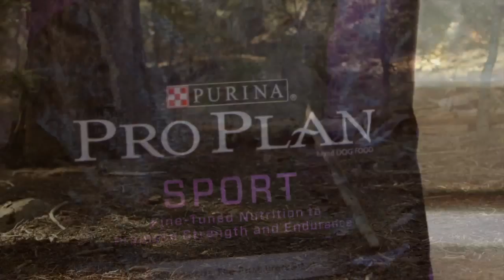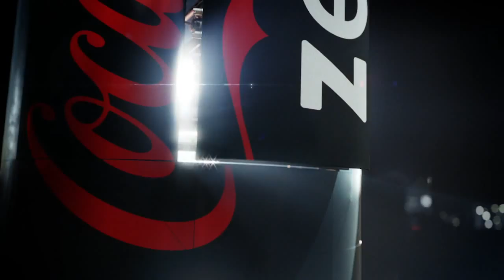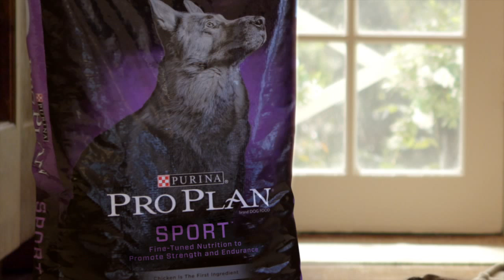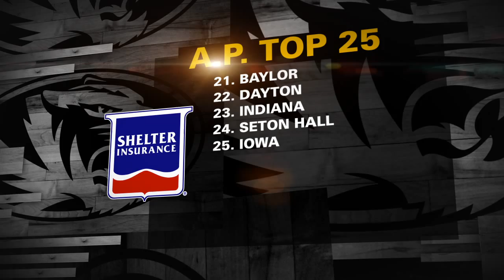This Week in Mizzou Basketball 2015 Show #5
Get a recap of Mizzou's games with Tennessee & Texas A&M, learn more about walk-on Hayden Bernard's connection to Mizzou and get a look at sharp-shooting Freshman Tremaine Isabell.  This is a production of the Mizzou Network and Learfield Sports.